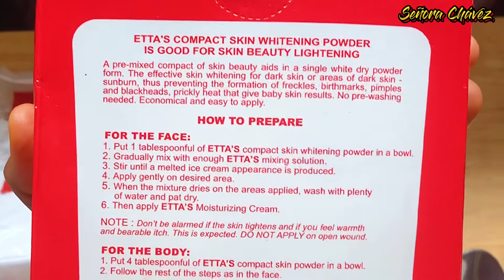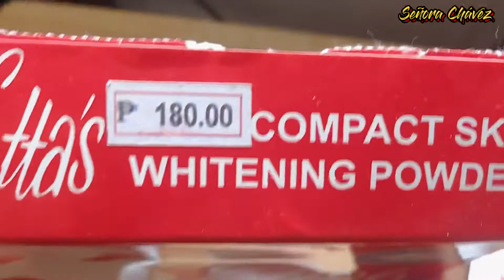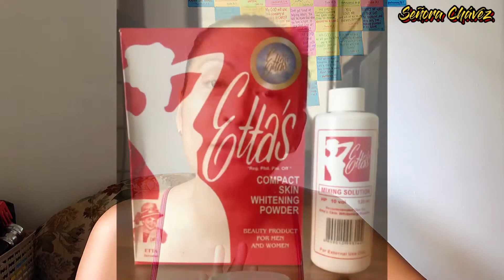HALLOWEEN 2020 |Spooktacular Self-Care | Señora Chávez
HALLOWEEN in 2020 be like | Spooktacular Self-Care

Hola!

I shared in this video a spooky yet spectacular Self-Care idea that will help you boost more your confidence.